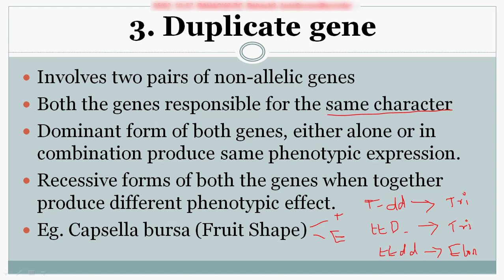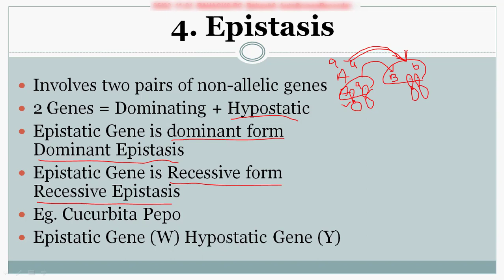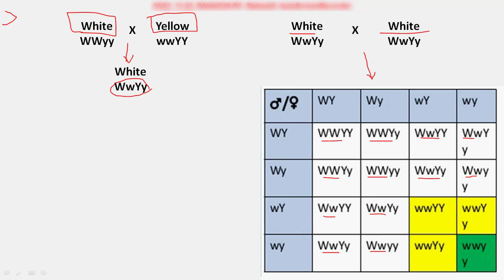Genetics in Tamil 9: Duplicate Gene & Epistasis - Raju's Biology